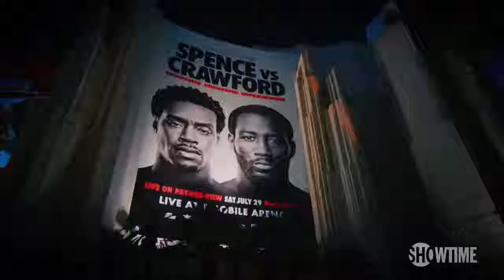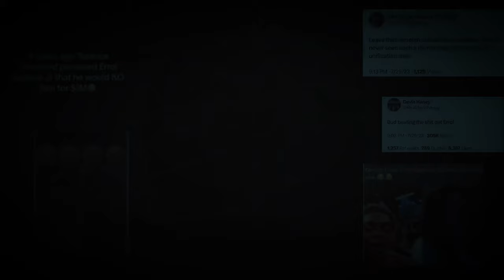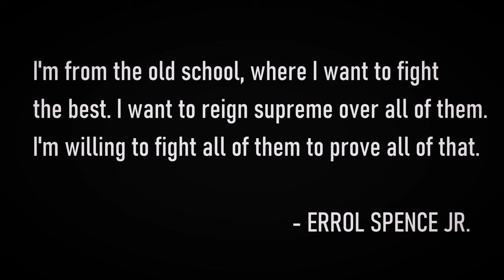Errol Spence Jr. - The Comeback King | Short Film ( Motivation )